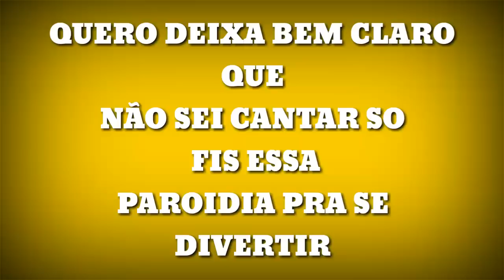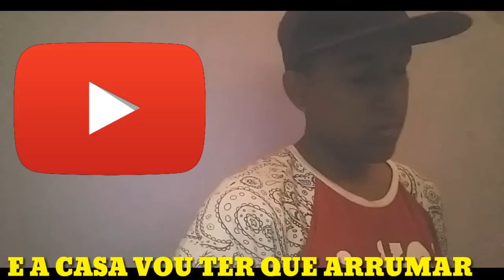MC Kevinho - TUMBALATUM / paródia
Não sei canta so fis esse vídeo para se divertir
Espero que você tenha gostado do vídeo fis com todo carinho que mais vídeo assim

Me ajude a chegar em 6 MIL INSCRITOS  ❤

~ MANDE COISAS ~
 CAIXA POSTAL
27
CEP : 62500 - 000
  Itapipoca - ce